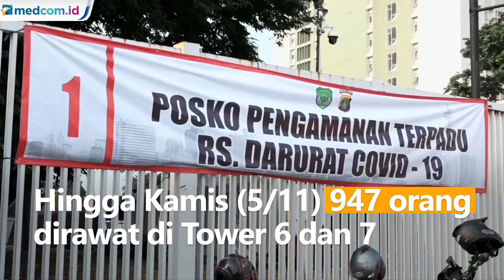Pasien COVID-19 di Wisma Atlet Berkurang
Pasien COVID-19 yang dirawat di Rumah Sakit Darurat Wisma Atlet Kemayoran terus menurun. Hingga Kamis (5/11) ada 947 pasien yang dirawat di Tower 6 dan 7. Jumlah ini berkurang 43 orang dari sebelumnya 990 pasien. Pasien yang menjalani perawatan di Tower 6 dan 7 terdiri atas 444 pria dan 503 wanita.

Totap pasien yang dirawat di Tower 6 dan 7 sejak Maret hingga kini ada 23.666 orang. Pasien sembuh dan diizinkan pulang sebanyak 22.277 orang. Sebanyak delapan pasien meninggal dan 434 orang dirujuk ke rumah sakit.

Sementara di Tower 4 dan 5 tersisa 594 pasien. Bertambah 35 orang dari semula 559 pasien. Tower 4 dan 5 telah merawat 13.127 pasien sejak 15 September.